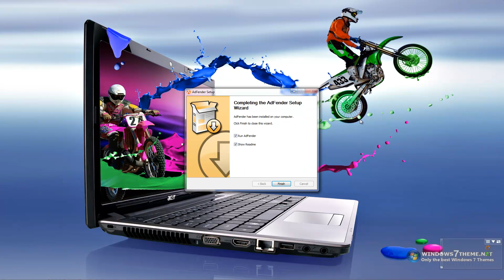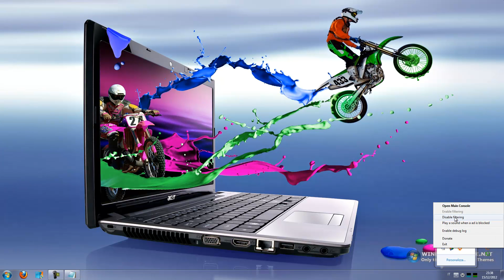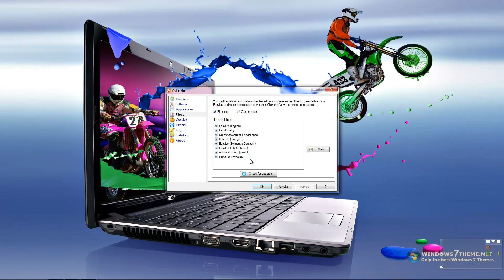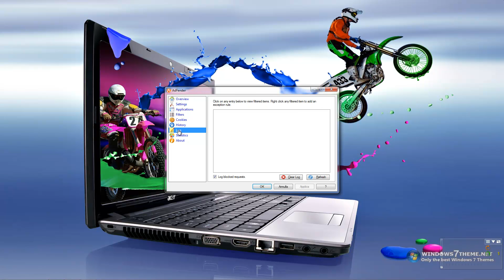AdFender 1.60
AdFender 1.60   Tutorial